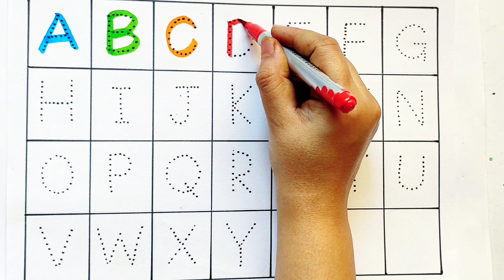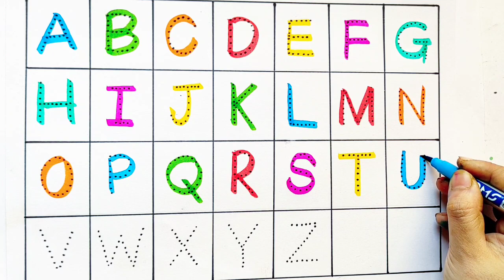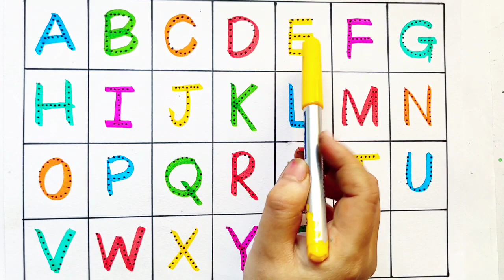Abc Dotted Tracing, English Alphabet Writing, Preschool learning abcdsongs kidssong toddlers 22